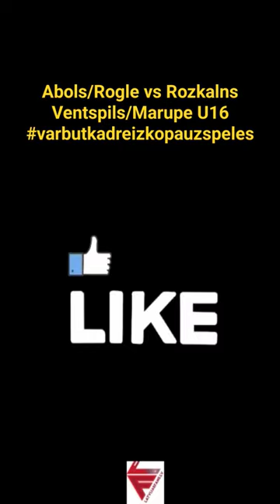Rodrigo Abols/Rögle VS Leo Rozkalns/HK Ventspils-Marupe U16